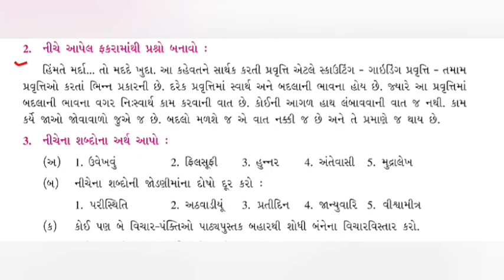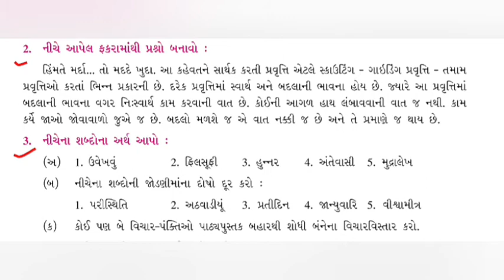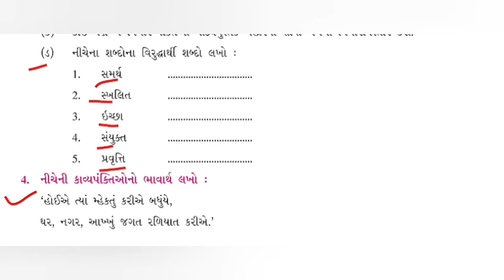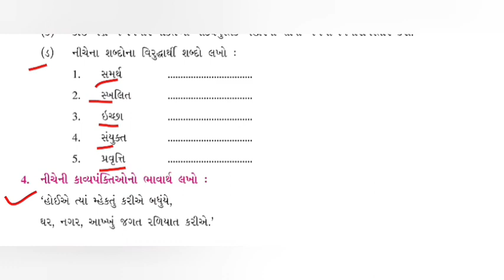ધોરણ-૮, ગુજરાતી, પુનરાવર્તન-3, ભાગ-1